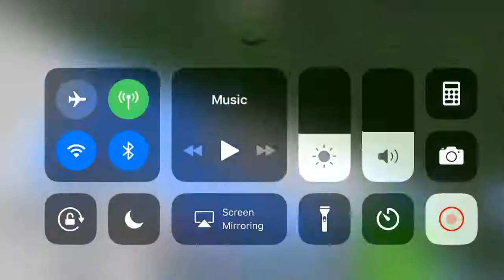NEW WORLD AGAIN!/ UPDATES | Explorer #1